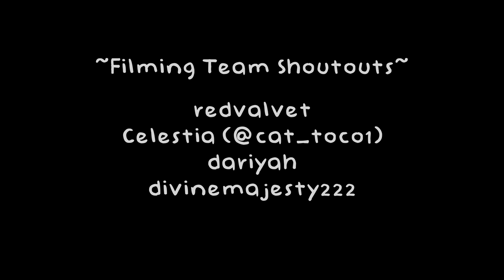idontwannabeyouanymore 💚 Billie Eilish 🖤 Roblox Royale High Music Video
➳💖FINALLY A NEW MV!!! I've been dying to make one ever since the new school came out, and here's my first music video inside of the new update!
This music video continues the story of my COPYCAT music video, with another song on the dont smile at me EP, idontwannabeyouanymore. Hope u enjoy 💚🖤

I literally did this in one day help. im going to bed now

┊ ✨ Credits

All of the art in the videos, including backgrounds, sprites, and anything in-between, is created by me!
Channel membership badges are by @isoqzs on Twitter!
Channel membership emotes are by @kiaarts4728!

┊ 🎶 Music Credits